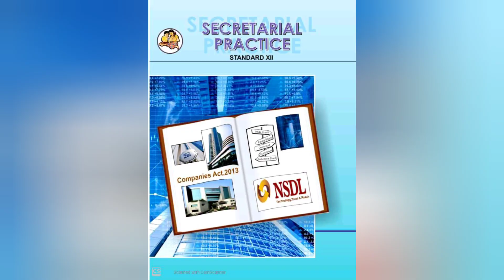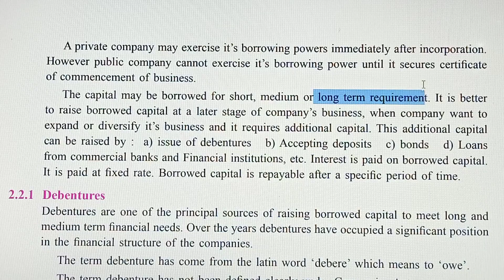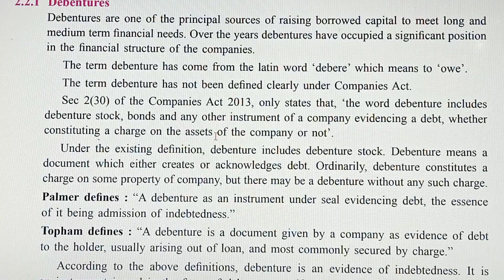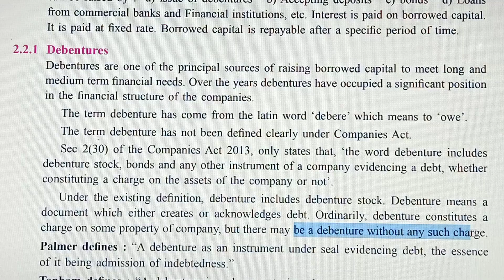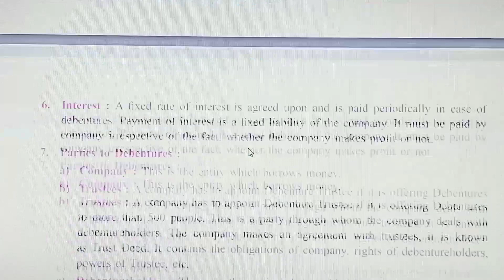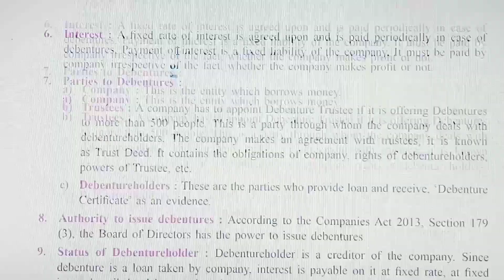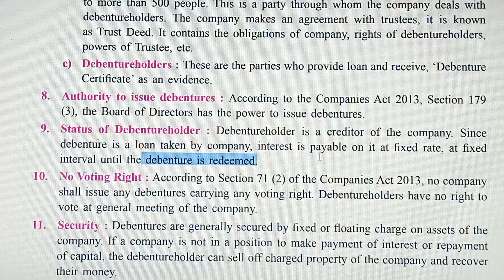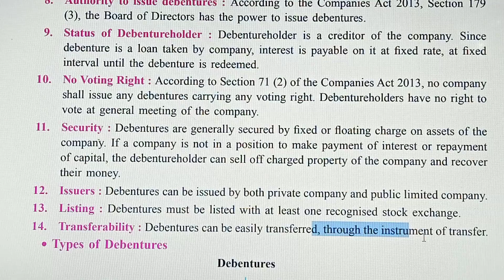Maharashtra Board 12th Commerce Secretarial Practice NewSyllabus Lecture no14(Chapter-2 Explanation)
In the this Lecture no.14,I have explained in detail Chapter No.2 Sources of Corporate Finanace , Types of sources ( Borrowed Capital ) and Meaning and Features of Debentures